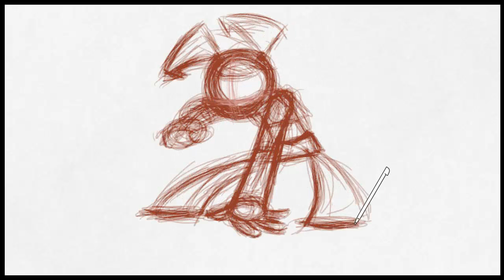Art Academy: Home Studio - XJ9/Jenny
Used: Pencil Tools for laying out the drawing
Pastels for color.
Paint for little adjustments at the end.